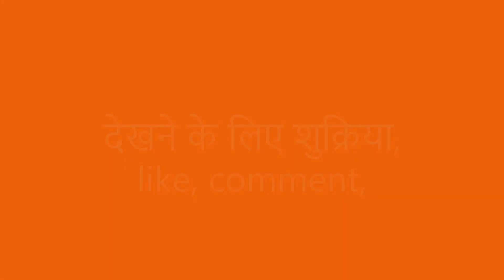RACKONNECT JUNIOR BADMINTON TOURNAMENT BOYS SINGLES game 2 match 20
Players: REYANSH VS ABHI

Time Stamp

We provide entertaining outdoor and indoor fun badminton videos.

Courtesy: Rackonnect | Strings & Feathers Badminton Arena, Sec-65, Gurgaon

Rackonnect Badminton Arena is huge world class badminton center. It has 6 badminton courts. It is one of the best places for budding badminton stars of tomorrow. Besides badminton, one can also play other sports like box cricket, table tennis, lawn tennis.

These matches were organized at Delhi NCR. You will see badminton rallies and trick shots on the Fun badminton court, one needs to have quality racket so you can move quickly. outdoor badminton tournament. For a beginner badminton player, it will be difficult to play like this but with continuous practice one will definitely play badminton like this. Here you see amazing badminton match highlights.

We have worked hard to make this channel and would be sad to lose it for something so trivial. Thanks for understanding.

We use yonex badminton racquet with badminton grip, yonex shuttlecock, in fun badminton court, with fun badmenton net, following  all badminton rules

OUR ONLINE STORES AND SERVICES